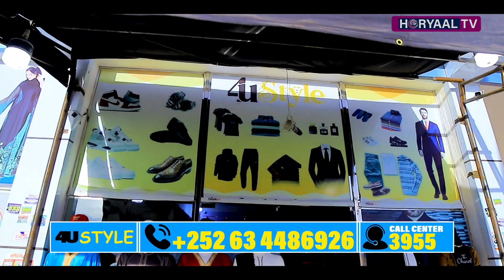DEGDEG: Meherad Hadii aad aragto aad Gaadhi u Soo Kaxaysanayso